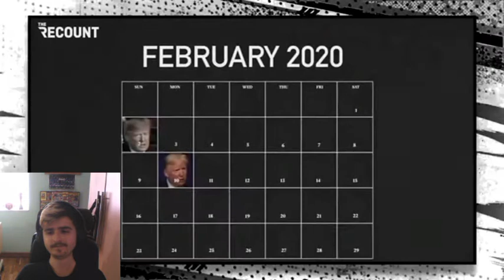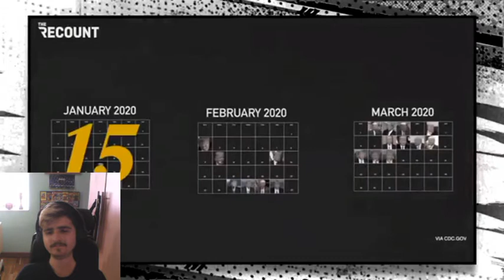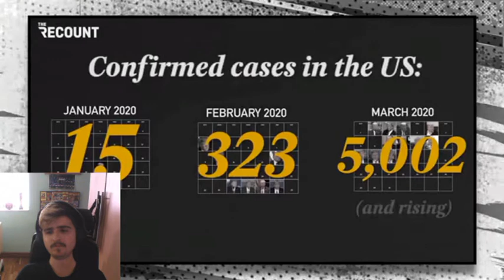TRUE GEORDIE AND LOZ REACT TO THE OUTBREAK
Probably one of the funniest but real reaction channels out there True Geordie aka Brian Davis and Lozcast aka Lawrence McKenna essentially play good cops bad cop on issues in the news and YouTube world as well as sports. Not to mention their football live stream called the kickoff and the true geordie podcast.